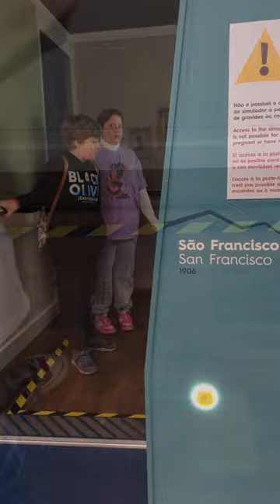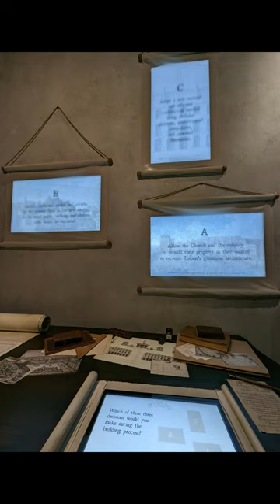Das Museum "Quake" in Lissabon - Erdbeben zum fühlen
Im Museum "Quake" dreht sich alles um das verheerende Erdbeben von Lissabon am 1. November 1755.
Wir erleben diesen Tag inkl. das Erdbeben und bauen hinterher Lissabon in einem interaktiven Spiel neu auf.
Dabei erfahren wir viel zum Thema Erdbeben und die Ideen für das neue, moderne Lissabon